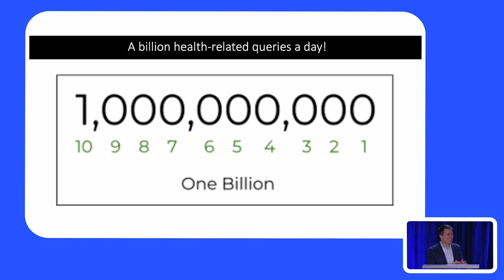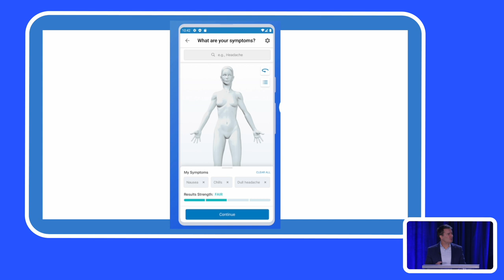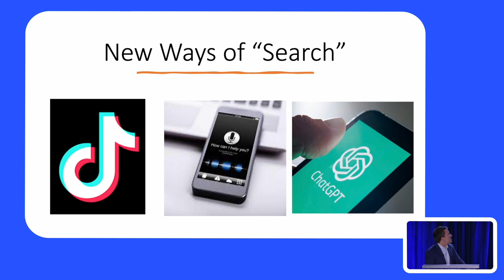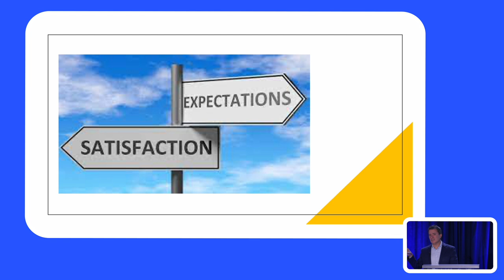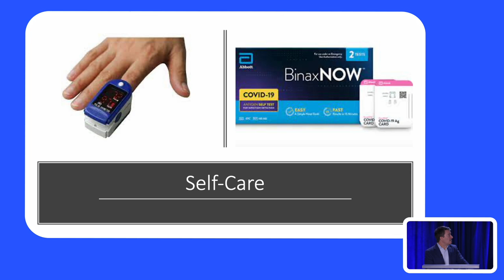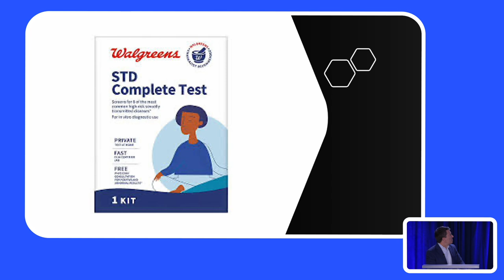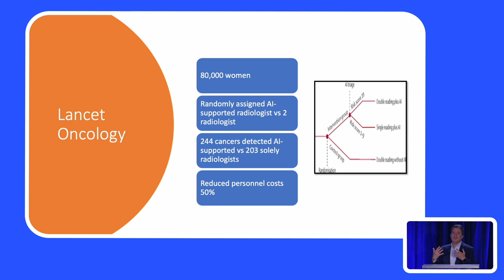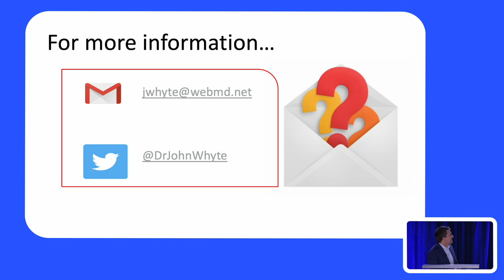Opening Remarks and Dr. Whyte - 11th Annual World Patient Safety, Science & Technology Summit